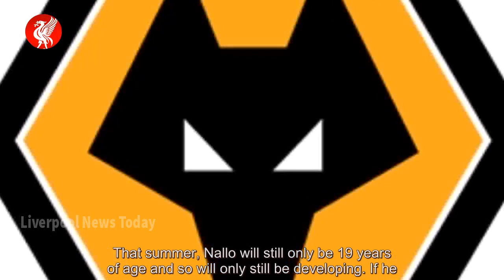Liverpool sign 'Rolls Royce of a centre-back' but Jurgen Klopp may never play him - news today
Liverpool have signed "a Rolls Royce of a centre-back" in 16-year-old defender Amara Nallo. But the defender certainly isn't a signing made for Jurgen Klopp and may never actually play for the club's first-team under the German manager. The Reds have had an eventful summer transfer window as the...